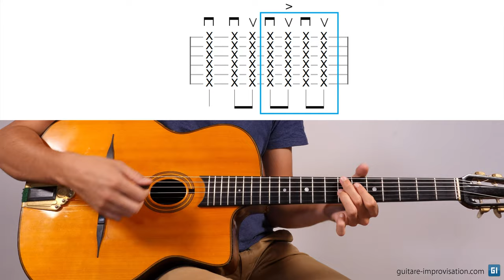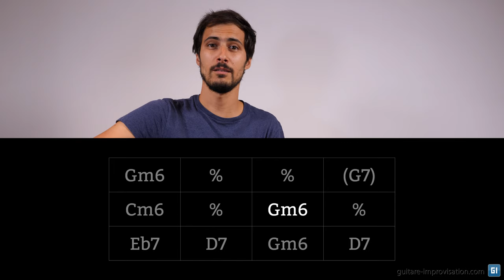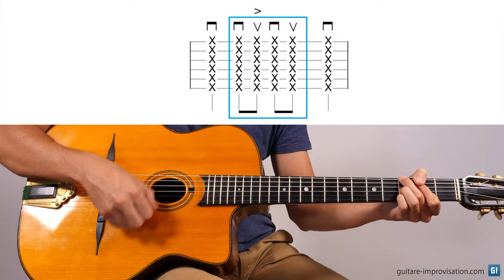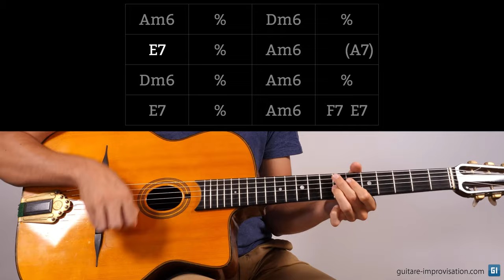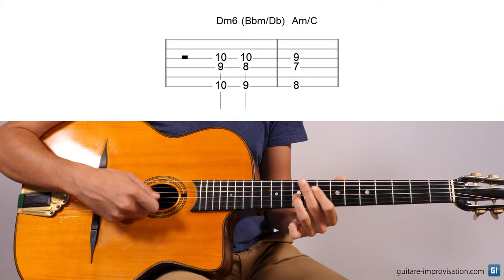Une relance courante en Jazz Manouche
Dans cette vidéo j'explique les différentes façons de jouer une relance très courante en jazz manouche lorsqu'on fait la pompe.